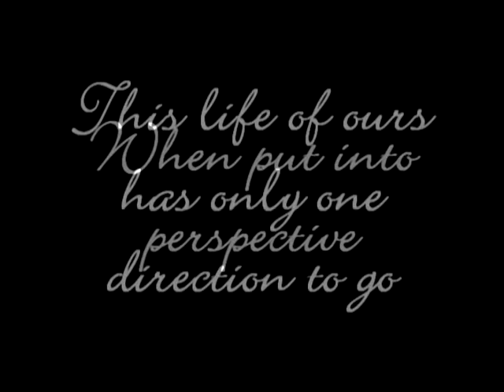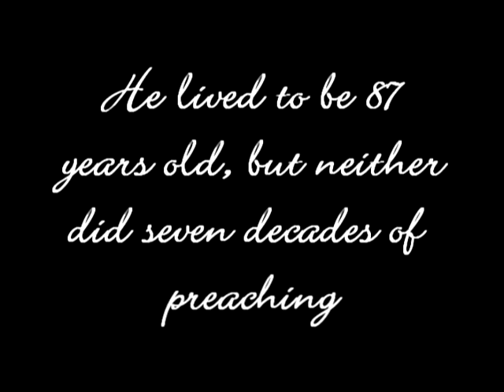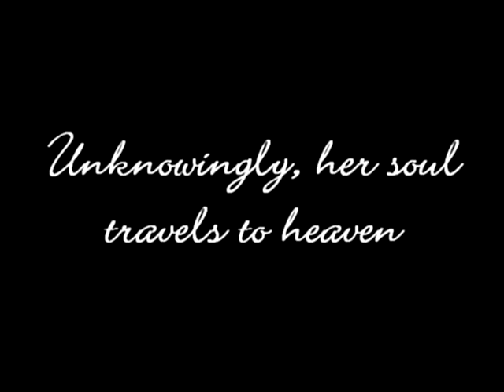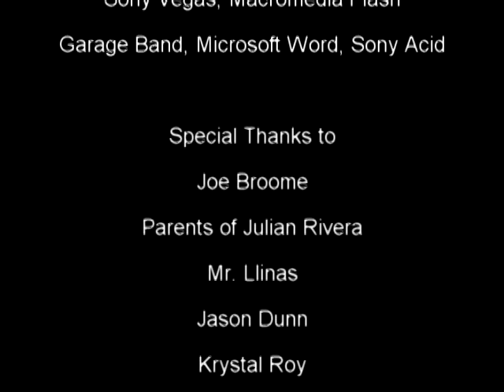Animations by Abdiel Rodriguez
Abdiel worked many weeks on this epic project.